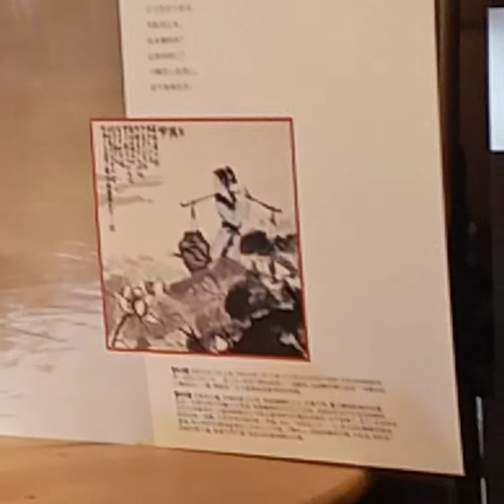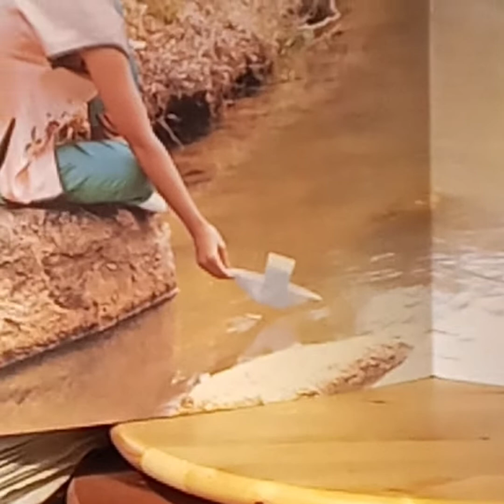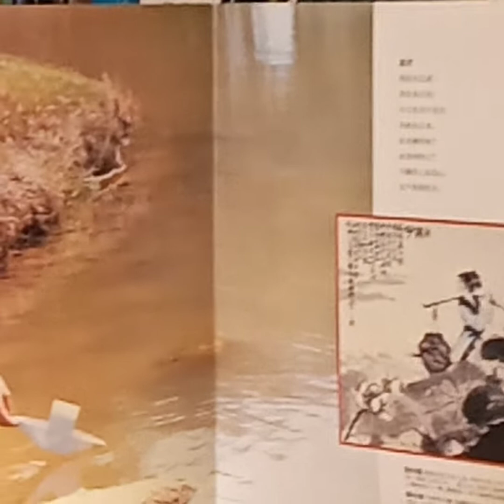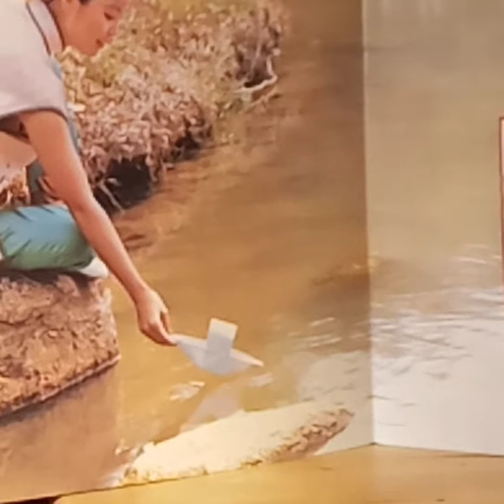鄧麗君(黑膠碟)~ 思君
Artist: 鄧麗君

Song: 思君

Album:  “淡淡幽情”/  鄧麗君
(黑膠碟)  /1983 PolyGram Records Ltd. Hong Kong.